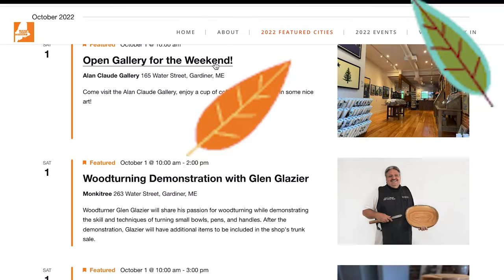FREEPORT Fall Festival and Maine Craft Weekend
Freeport🍁 Fall 🍂Festival and Maine ⭐️Craft 🎨Weekend is happening this ☀️weekend!
MY GEAR
CANON 80D -
CANON LENS 24 - 105 MM -